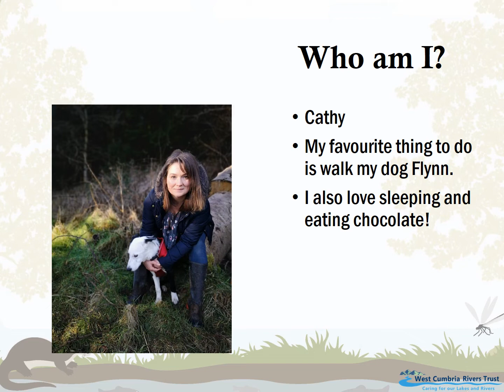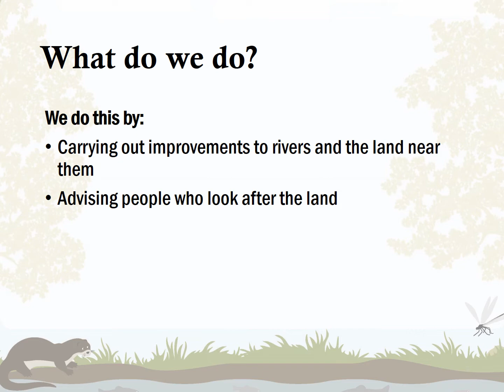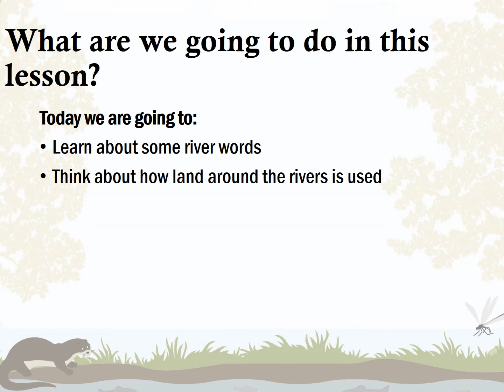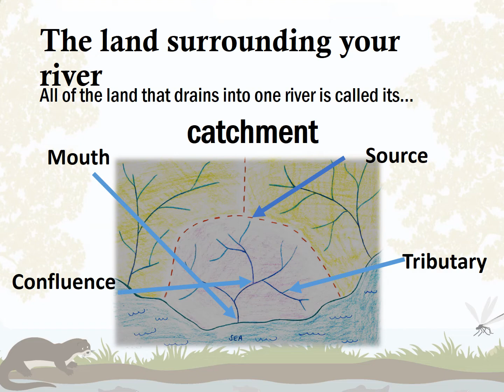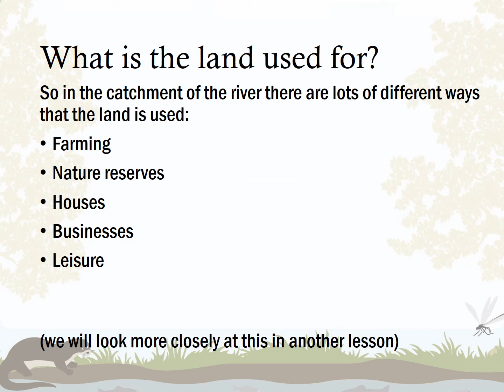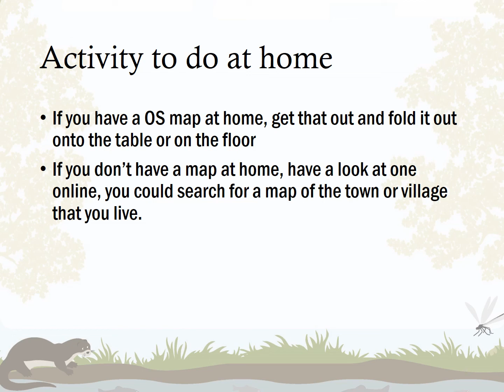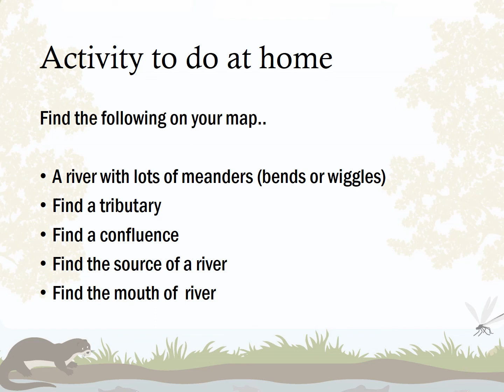River School, episode 1: River Words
We can't bring our river schools to your classroom at the moment, so we're bringing them to your home! Our Education Officer Cathy Gruba will teach you all about rivers and the amazing wildlife that lives in them. Join us for lessons twice a week. In this episode, you'll learn some important river words and then complete a map activity...